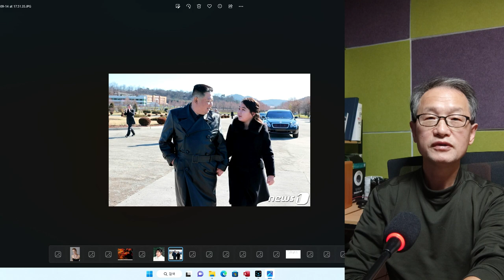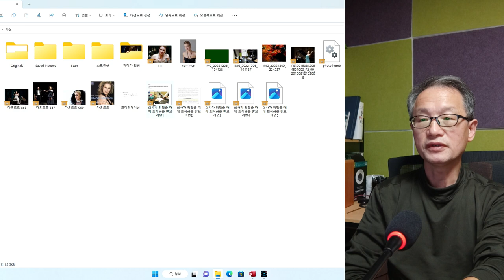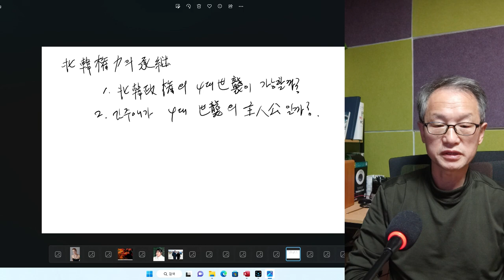북한정권의 4대 세습